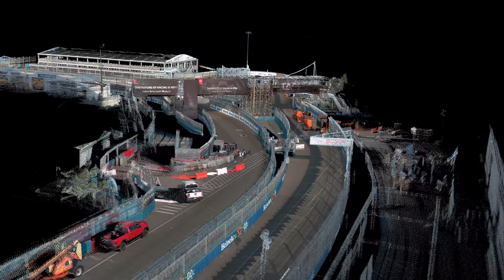3D Map: 2019 NYC Formula E-Prix (Brooklyn)